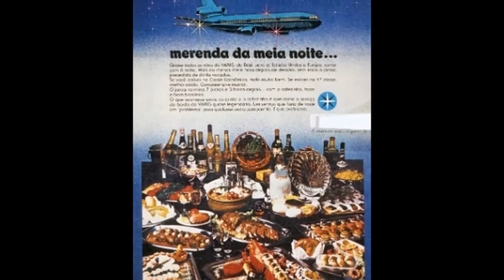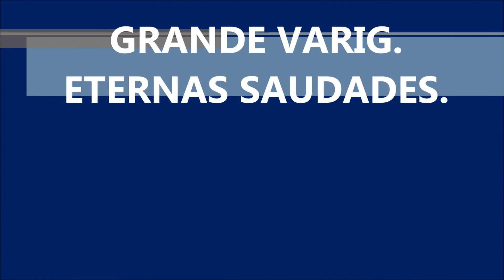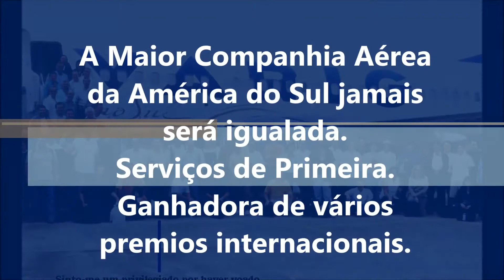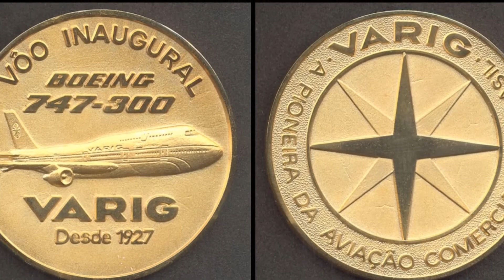Varig 86 anos dia 07 de maio de 2013. Uma pequena homenagem dos seus ex.trabalhadores.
Fotografias da Internet. Algumas fotografias retiradas do blog ESTRELA BRASILEIRA ( Escritora Claudia Vasconcelos ). Obrigado Claudia.
Edição do Vídeo pelo Comissário de bordo aposentado da VARIG Paulo Resende.
Música do Filme Apollo 13.